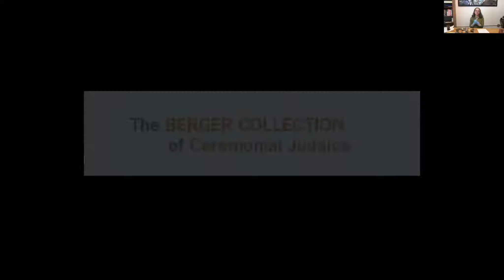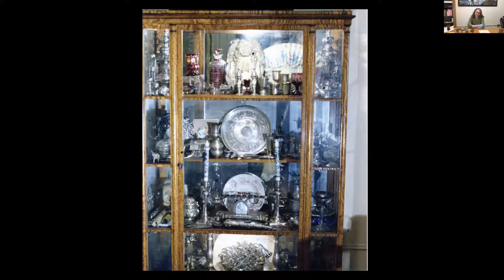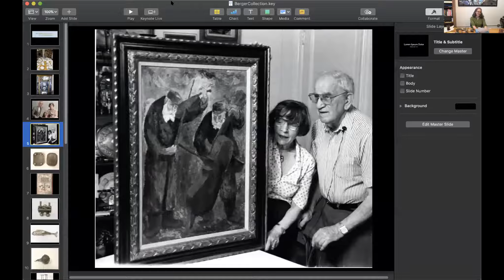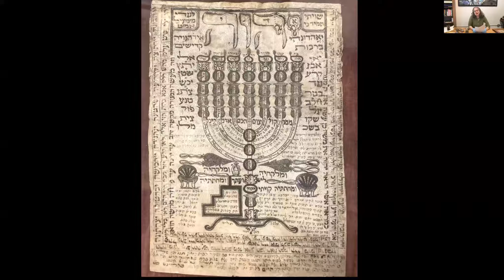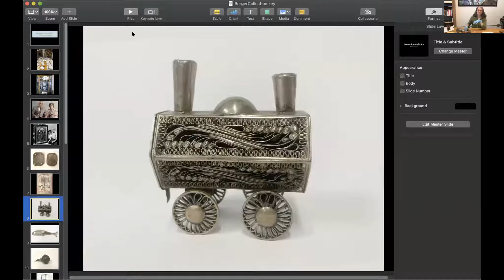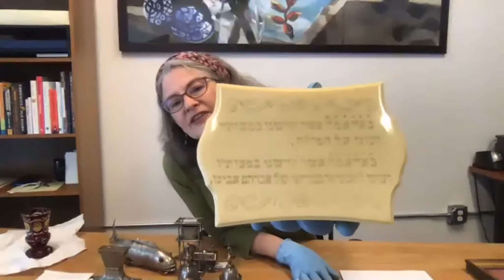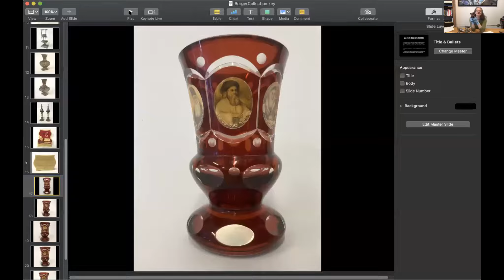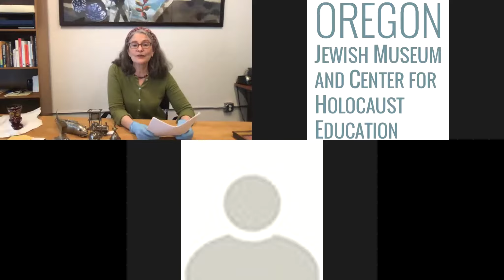Coffee and Conversation with Anne LeVant Prahl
Anne LeVant Prahl, OJMCHE’s Curator of Collections, discusses OJMCHE’s recent acquisition of Judaica from the estate of Mira and Gustav Berger. The Berger Collection will be on exhibit after the museum reopens to the public. But don’t miss out on this exclusive sneak preview.